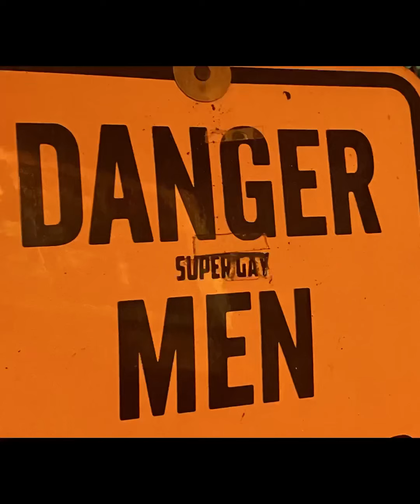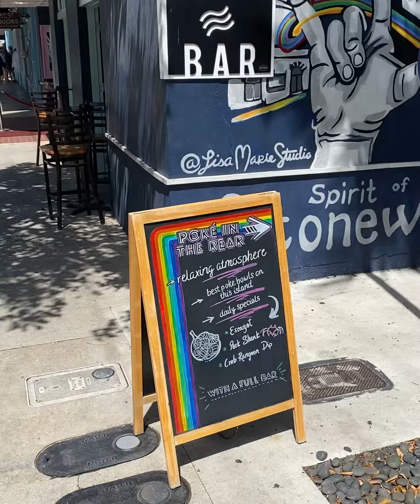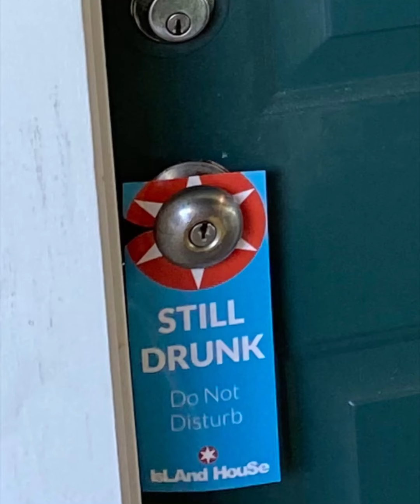Gay Key West !!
Highlights from fabulous Key West Florida featuring some gay places to stay and play